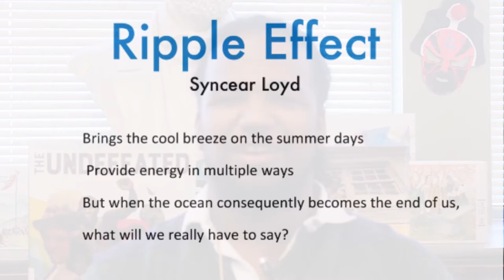Youth Story Contest 2021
Calling all young poets and filmmakers from Tacoma and Chief Leschi schools! The Tacoma Ocean Fest Youth Story Contest 2021 is open Feb. 1 - April 15 for poetry and short film about the ocean. Free online workshops begin Feb. 8 in marine science, film and poetry. Info and submissions